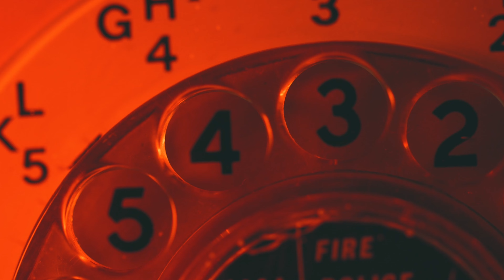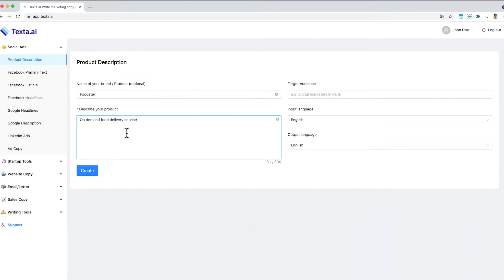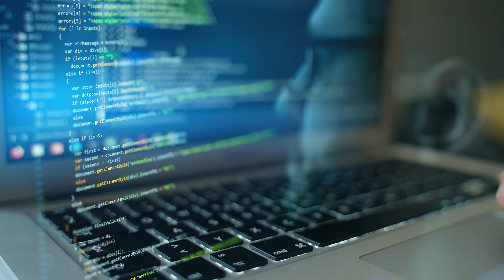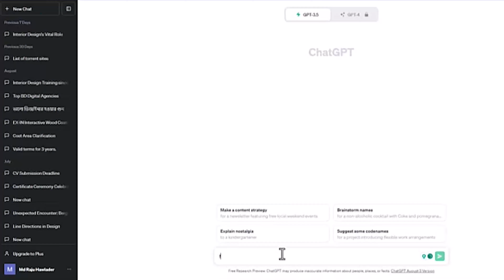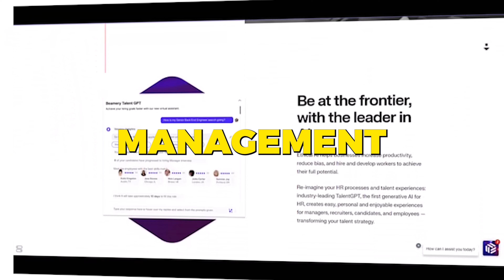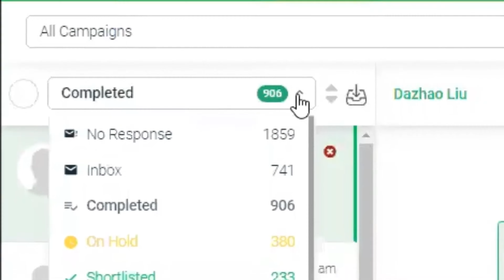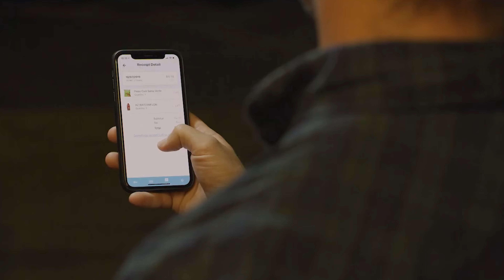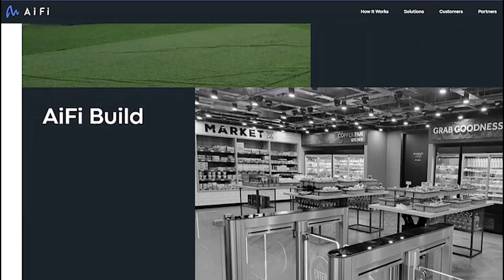9 Jobs AI is Replacing Right Now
9 Jobs AI is Replacing Right Now
Welcome to our eye-opening video on the impact of AI tools, including Ideogram, Stable Diffusion, Air AI, Texta AI, AiFi, and more, as we explore the transformation of nine distinct professions. AI is quietly reshaping these jobs at this very moment, and it's happening right under our noses.

In this captivating journey, we'll uncover how these AI tools are discreetly but significantly altering various professions without drawing much attention. From graphic designers to customer service representatives, translators, and many more, the workforce is undergoing a subtle yet profound change.

The impact of AI on these jobs is part of a broader phenomenon that extends across multiple sectors, leaving many workers facing an uncertain future. With the emergence of advanced AI tools like Ideogram, Stable Diffusion, and Texta AI, it's crucial for individuals to adapt and find new pathways to success in this AI-driven era.

However, the story isn't just about job displacement; it's also about seizing new opportunities. By embracing AI as a powerful tool and learning to collaborate effectively with it, professionals can navigate this transformative landscape and remain relevant in their fields.

As we delve into how AI tools are silently but definitively shaping our future, it becomes evident that AI's industrial revolution is already underway. Instead of being a job crisis, it presents an opportunity for individuals and industries to reinvent themselves, harnessing the potential of AI tools to enhance human capabilities.

The world of work is evolving, and AI tools are at the heart of this transformation. The effects of AI on these nine jobs are profound, and it's essential to stay informed and prepared for the changes that are happening right now. Join us on this enlightening journey as we unveil the subtle yet significant impact of AI on the workforce.

At AI Mastery, I'm passionate about empowering you with the knowledge and skills needed to harness the full potential of artificial intelligence.
Whether you're a curious beginner or an experienced enthusiast, our channel is designed to cater to everyone interested in learning about AI and its groundbreaking applications.

Join me as we explore the latest AI trends and innovations, bringing you insightful discussions and cutting-edge advancements in the field. Discover the most powerful AI tools and technologies that are shaping industries and revolutionizing the way we interact with the world around us.

My mission is to create a thriving community of AI enthusiasts through sharing engaging tutorials, expert insights, and real-world use cases, we aim to make learning AI accessible and enjoyable for all.